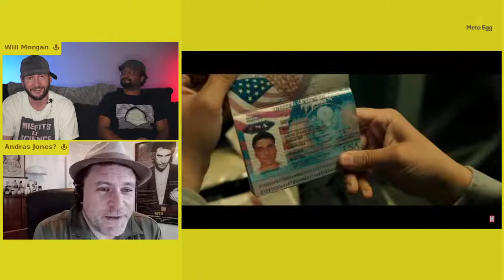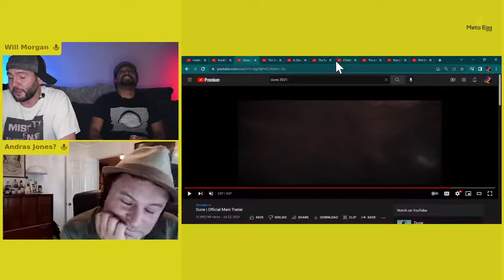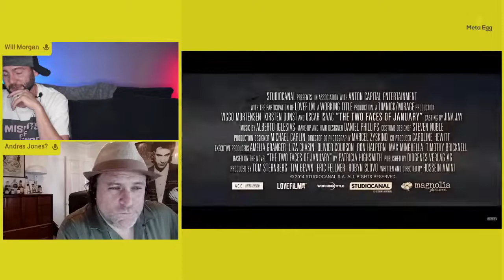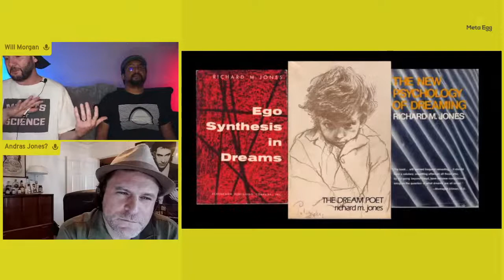The Many Faces of Oscar Isaac w/ Andras Jones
Viewing the catalogue of actor Oscar Isaac... A reaction to the Moon Knight series on Disney+